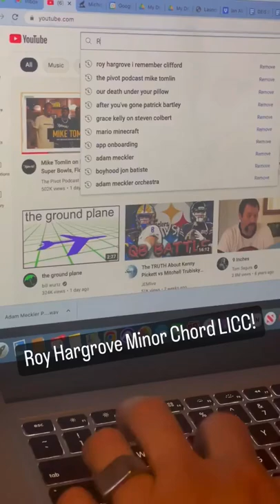DO YOU EVEN LICC, BRO? PT 8 - it’s a Roy Hargrove LICC!